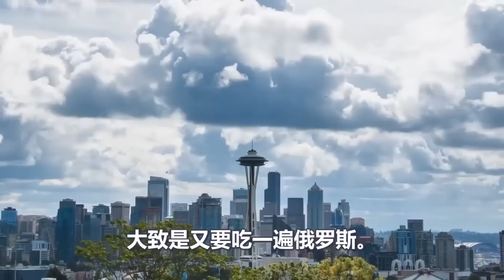局势发生逆转、俄军封锁黑海失败、普京出访土耳其、原因曝光全球哗然、